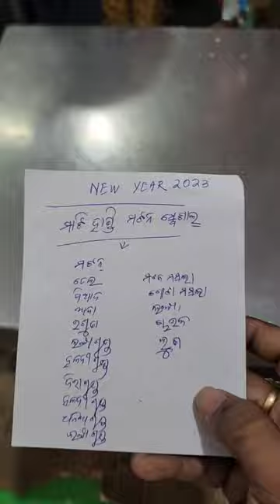matihandi mutton ♥️ମାଟିହାଣ୍ଡି ମଟନ ଏକ ନୂଆ ଚମକ ♥️easy recipe for matka mutton